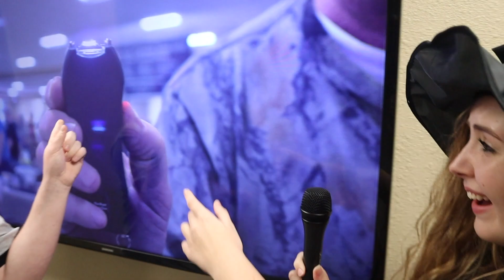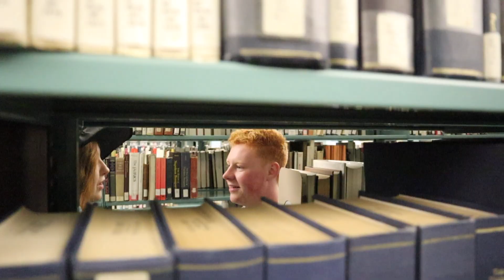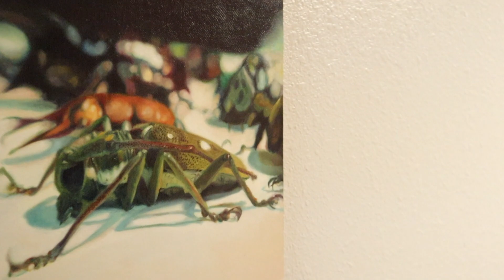Cancelled: Halloween Edition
In the first episode of our new series, Cancelled, hosts Hunter and Morgan ask the people of BVU about their Halloween opinions.